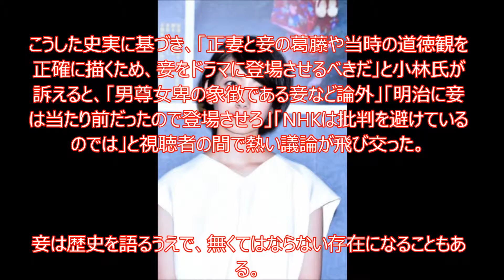NHK『あさが来た』 諸々配慮して妾の存在を隠し通す方針か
『あさが来た』の妾論争